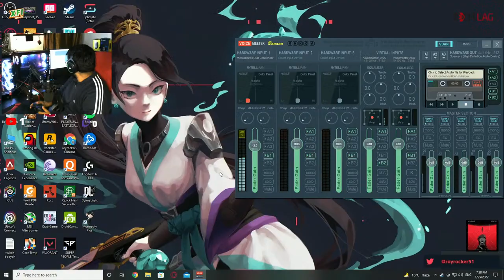Dying Light Pt.2 Live | dont forget to Support :)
Just a passionate gamer from WestBengal
I don't want fame I strive for exposure. I am not really an entertainer, I am a gamer.
I might miss some chats when I am super engaged in the game. My aim here is not to grow very quickly. The number of viewers don't mean anything to me until you guys come over and converse. Sharing is very important , it does not have to be your own story/situation.
For starters. Try opening up, it feels good.

_________X_________X________X__________X________X___________X_________

TEAM OUT3REK

________X_________X_________X__________X__________X_________X___________

FOR THUBMNAIL AND HIGHLIGHTS CONTACT PLUMPARADISE - 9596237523

_____X_______X_______X_______X__________X_________X________X__________

ABOUT ME-

1.PC SPECS ( GAMING )

1.CPU- RYZEN 5 3500 OVERCLOCKED @ 4.30GHZ
2.GPU- ZOTAC RTX 2060 SUPER MINI 8GB
3.RAM- 2*8GB CORSAIR VENGENCE 3000MHZ OVERCLOCKERD @3200MHZ
4.HDD- SEAGATE BARACUDA 1TB
5.MOTHERBOARD - MSI B450M PRO-M2 MAX

2.PC SPECS ( STREAMING )

1.CPU- RYZEN 5 2600
2.GPU- MSI GTX 1060 6GB
3.RAM- 2*8 HYPERX FURY 2400MHZ
4.MOTHERBOARD- MSI B450 PRO-M2 MAX
5.HDD- SEAGATE BARACUDA 1TB
6.SSD- HYPERX 240GB

1. SNEAKYTOMXD :- DEAD BY DAYLIGHT
2. TUHIN :-SKINS OF CSGO ( M4A4 MAGNESIUM , M4A4 MAINFRAME )
3. SAYAN AHMED - PRIME VANDAL
4. CamperGod - BATTLEFIELD 1

TOP DONATORS :-

RUEX-RS 30
PRAMOD SISODIA - RS 60
KHUSHWANT CHOUDHARY - RS 600 + 500
SHEKHAR CHOUHAN  - RS 51
RAKSHIT - RS 30 + 30
Eagle Skull - 41 rs
ANSH SEHDEV - 250 RS
DHANANJAY - RS 20
SAYAN AHMED - 1000
Strider97 (Ravi KhannaWalia ) - 200
Samay Pareek -  RS 500 + 30 + 1000 + 500 +100
Parikshit Singh -  RS 100
Zeno Spartan - RS 300 + 1000
ARCHIT KHANNA - RS50
SHARK RAAZ - RS 100
GAMAARS PLAY - RS 56
Dusty Alex - RS 48

                                        2.@RakaZone Gaming
                                        3.@TbOne
                                        4.@GAWD
                                        5.@Thermal Projekt Gaming
                                        6.@Bundro
                                        7.@fa2
                                        8.@INGLU GLOBAL
                                        9.@haiVaan